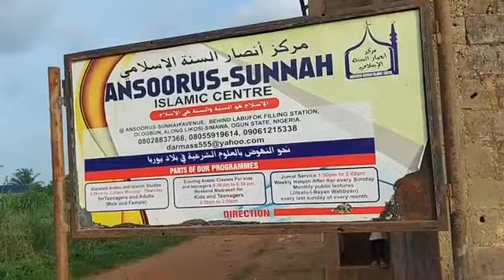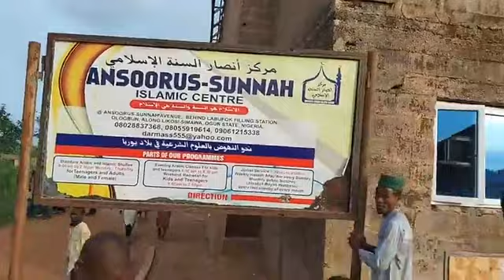Markaz Ansoorus-Sunnah Mosque Project...ON THE --25--05--2023...